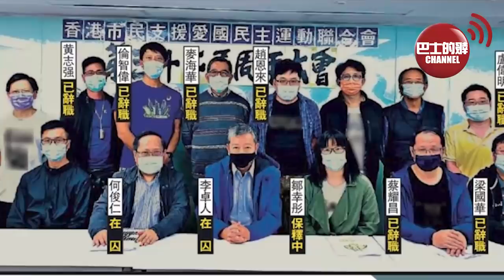(附字幕) 盧永雄「巴士的點評」一個月連爆大事，教協倒下比想像快。 京官團本來怕話說得太重，怎料講完港官毫無反應。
逢星期一至五，早上 7:30-8:30am，巴士的報《晨早直播》，充滿養份  認識世界，香港 國際 時事 財經 評論 趣聞 新知。